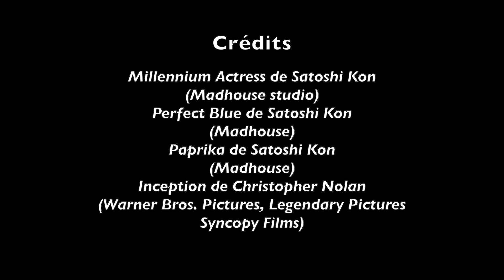MILLENNIUM ACTRESS : CHRISTOPHER NOLAN A TOUT PIQUÉ À SATOSHI KON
Sommaire
00:00 Générique
00:10 Présentation de Satoshi Kon
00:31 Le double solaire de Perfect Blue
00:58 Une histoire du cinéma japonais
01:35 Les possibilités offerte par l'animation
02:28 Le citizen Kane de l'animation !
03:14 Générique de fin

Si Satoshi Kon a souvent été considéré comme un cinéaste plutôt cérébral, son Millennium Actress est pourtant riche en émotions grâce à un final d’une grande puissance dramatique qui nous renvoie à nos propres existences où les regrets sont souvent plus importants que les moments de joie. Il y a 18 ans, le film n'avait pas eu le droit à une sortie sur nos écrans. Grâce à la Septieme Factory, vous allez pouvoir voir en salles cette oeuvre majeure signée par l’un des plus grands cinéastes de ces 30 dernières années.